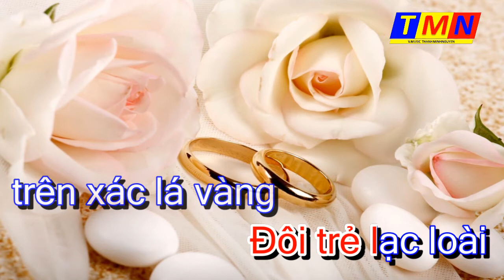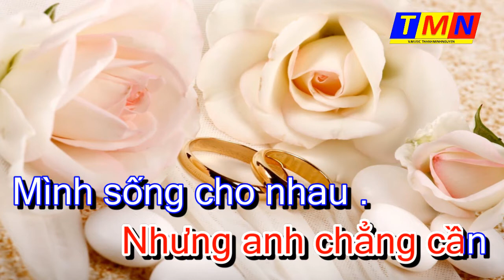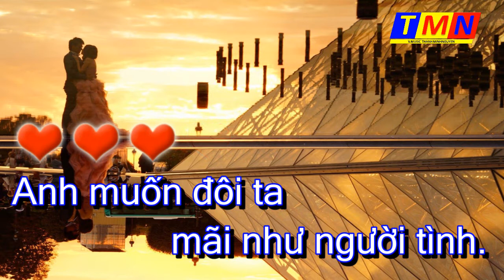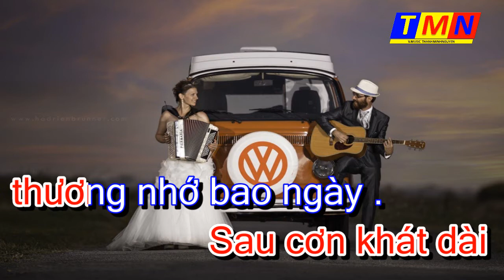[KARAOKE] Mùa thu yêu đương - Disco (Lam Phương) - Tone Nữ